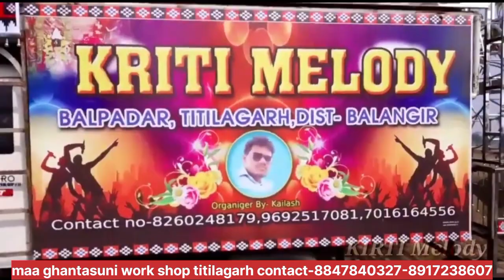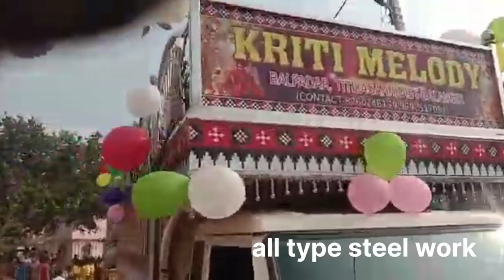kriti melodi band party // melody gadi steel working video // mg steel work // 2023// titilagarh //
kriti melodi band party